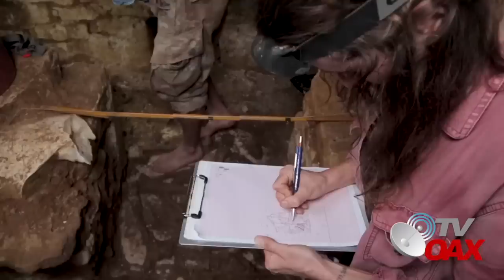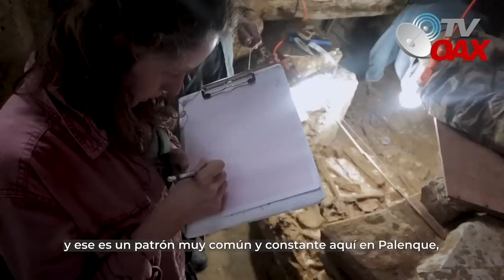MIRA: Arqueólogos se quedan sin palabras al descubrir esta zona que guarda el tesoro maya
DESCUBREN CÁMARA FUNERARIA EN PALENQUE DURANTE LOS TRABAJOS DEL TREN MAYA,IMPRESIONANTE!